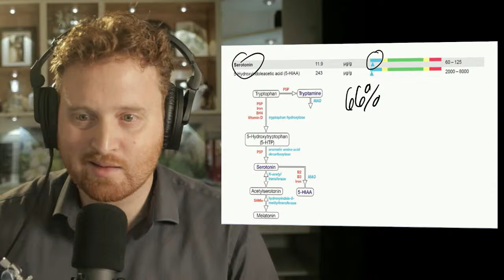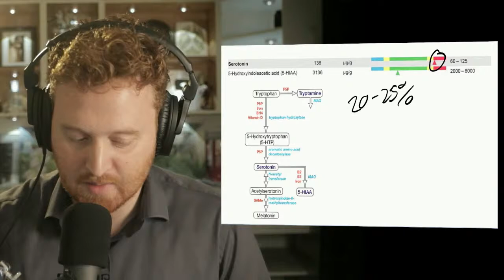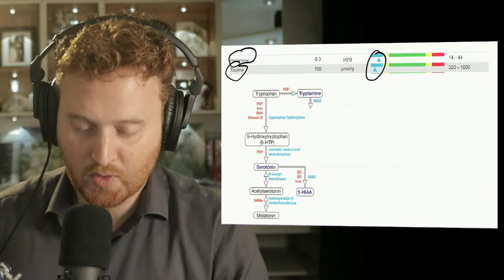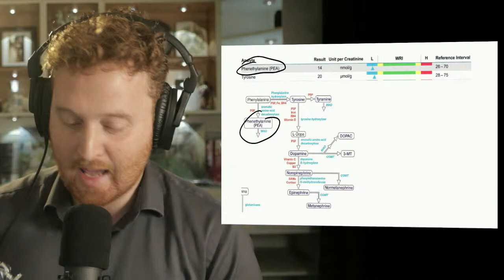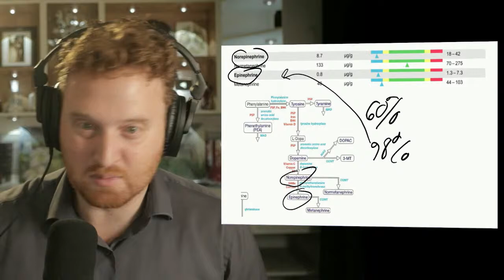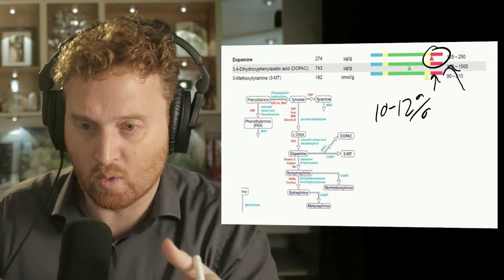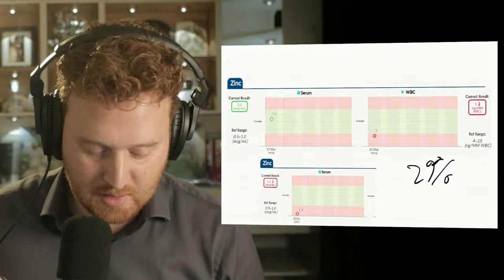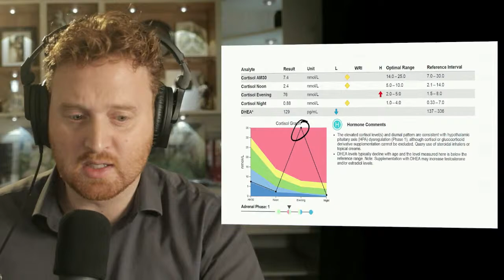I Did 11,608 Lab Tests On ADHD Patients & Learned This